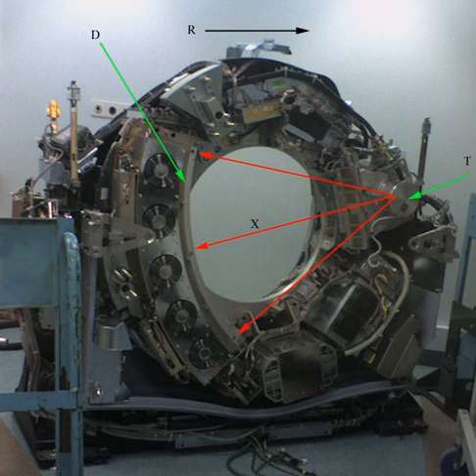Operation of computed tomography | Wikipedia audio article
00:00:52 1 Structure
00:02:12 2 Contrast media
00:02:53 3 Schematic configuration and motion
00:03:35 3.1 Statements
00:03:51 3.2 Motion of parallel beam irradiation optical system
00:04:03 3.3 Increment/Table speed
00:04:15 3.4 Obtaining transmission image ‘s’
00:05:40 4 Tomographic reconstruction
00:07:24 4.1 Basic principle
00:08:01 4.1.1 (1)The Results of measurement p(s,θ) of parallel beam irradiation optical system
00:09:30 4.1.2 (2)μ(x, y) is restored by performing inverse radon transform to measurement results
00:11:15 5 Spiral CT
00:13:10 5.1 Single-slice and multi-slice Spiral CT
00:20:44 5.2 Pitch
00:21:26 5.3 Helical (or spiral) cone beam computed tomography
00:22:26 6 History
00:23:22 7 References
00:23:57 8 Notes
00:25:15 9 External links

- Socrates

SUMMARY
X-ray computed tomography operates by using an X-ray generator that rotates around the object; X-ray detectors are positioned on the opposite side of the circle from the X-ray source.

A visual representation of the raw data obtained is called a sinogram, yet it is not sufficient for interpretation. Once the scan data has been acquired, the data must be processed using a form of tomographic reconstruction, which produces a series of cross-sectional images. In terms of mathematics, the raw data acquired by the scanner consists of multiple "projections" of the object being scanned. These projections are effectively the Radon transformation of the structure of the object. Reconstruction, essentially involves solving the inverse Radon transformation.